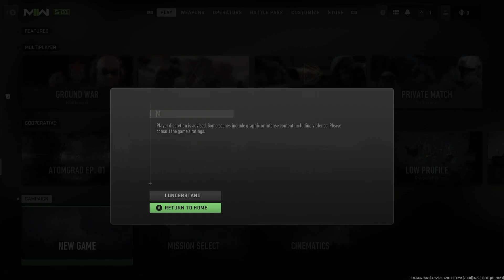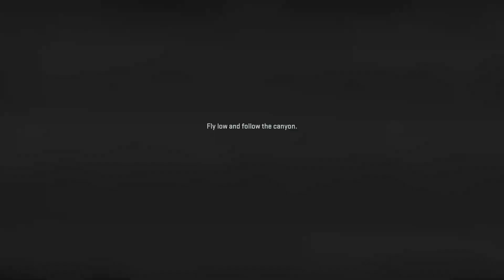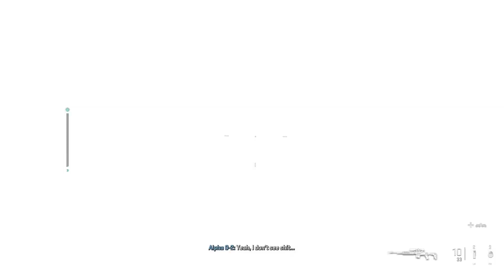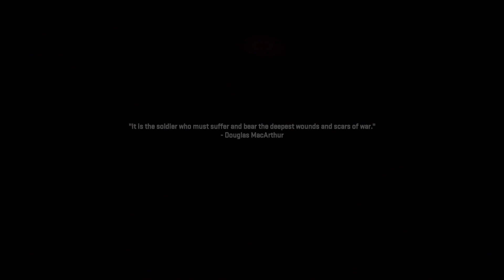Call of Duty Modern Warfare 2 - Part 1 | XBOX Series S Gameplay | No Commentary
Call of Duty Modern Warfare 2 2022 Campaign Walkthrough Gameplay Part 1 on Xbox Series S

Call of Duty: Modern Warfare II is a first-person shooter game developed by Infinity Ward and published by Activision. It is a direct sequel to the 2019 reboot and serves as the nineteenth installment in the overall Call of Duty series. It was released on October 28, 2022, for PlayStation 4, PlayStation 5, Windows, Xbox One, and Xbox Series X/S.